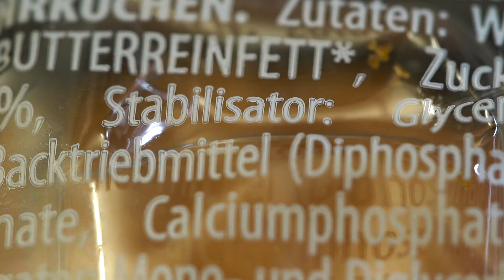Backmittel - Enzyme, Emulgatoren, etc.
Backmittel wie Backmalz, Enzyme oder Emulgatoren werden eingesetzt, um Rohstoffqualitäten auszugleichen und den Herstellungsprozess zu vereinfachen. Doch was darf rein in unser Brot und braucht man notwendigerweise Backmittel?
·       Was sind Backmittel?
·       Welche Backmittel gibt es?
·       Wie werden sie hergestellt?
·       Warum werden sie verwendet?
·       Backen ohne Backmittel - geht das?

Wenn dir unsere Arbeit gefällt, dann freuen wir uns über deinen Beitrag über